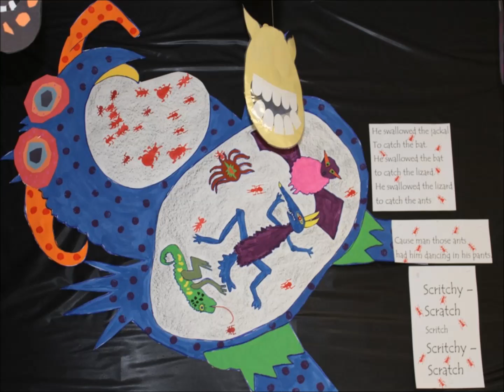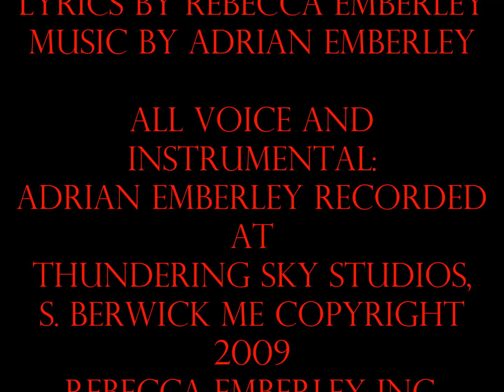There Was An Old Monster Scholastic Book Fair at PERS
This book provided our school, PERS, with the theme for the book fair.  Our librarian staff, under the leadership of Christine Morrison, recreated the entire book, which was written by Rebecca Emberley and Adrian Emberley and illustrated by Rebecca Emberley and Ed Emberley.  Lyrics by Rebecca Emberley

All voice and instrumental: Adrian Emberley Recorded at Thundering Sky Studios, S. Berwick ME